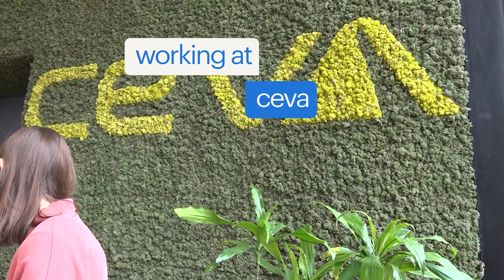working as a warehouse employee at ceva via randstad